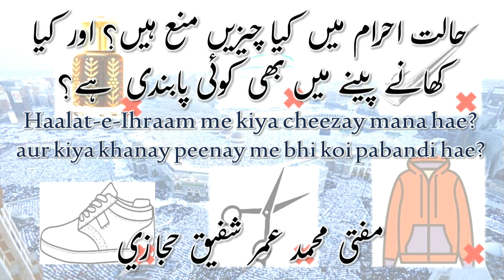Halat-e-Ihram me kiya cheezay mana hae? aur kiya khanay peenay me bhi koi ehtiyat hae?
Halat-e-Ihram me kiya cheezay mana hae?
aur kiya khanay peenay me bhi koi ehtiyat hae?
حالت احرام میں کیا چیزیں منع ہیں
اور کیا کھانے پینے میں بھی کوئی احتیاط ہے؟

What are the prohibitions during Ihram? Are there any restrictions for eating and drinking as well?

by Muhammad Umar Shafeeq Hijazi